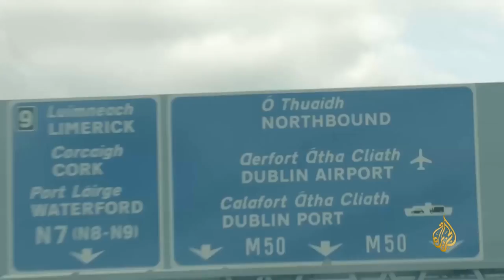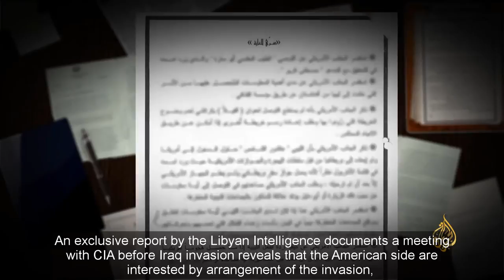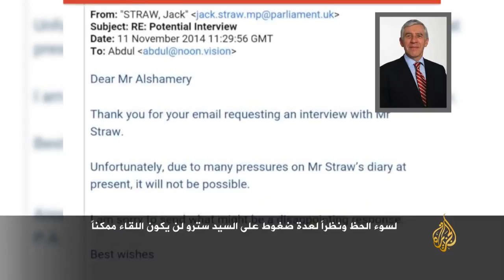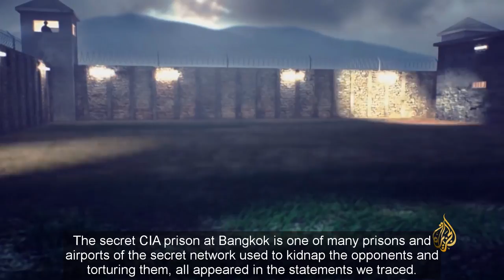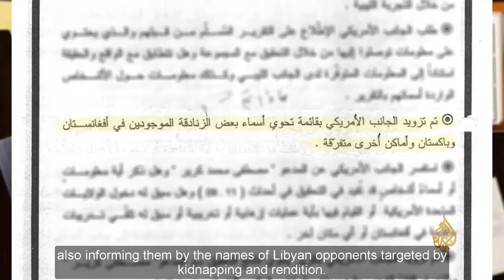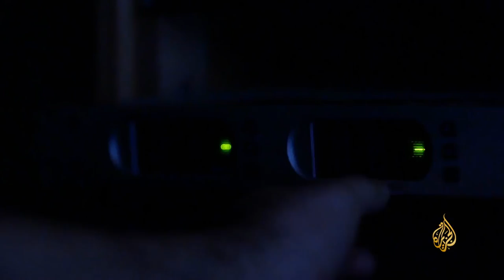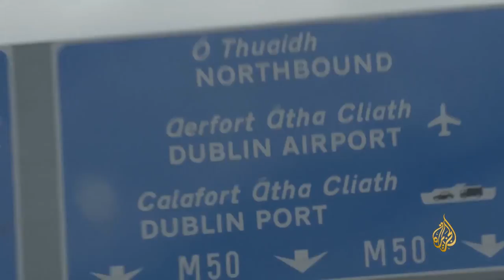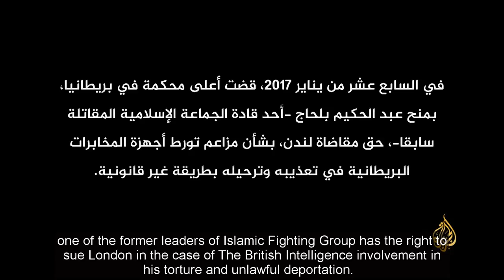(Must Watch, Shocking Facts) Colonel Qaddafi & Western Governments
(Must Watch Shocking Facts) Colonel Qaddafi & The Western Governments